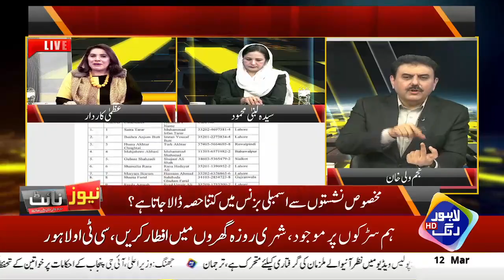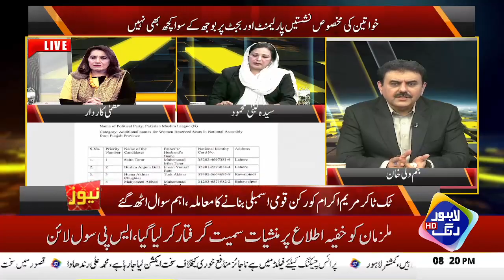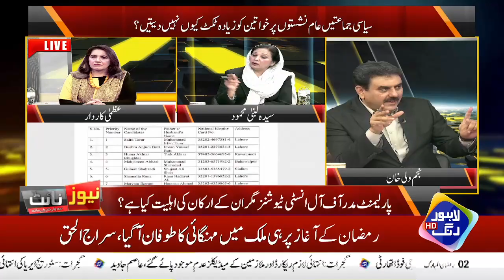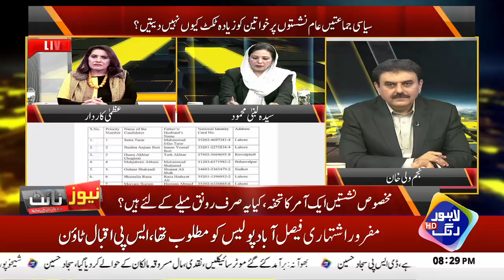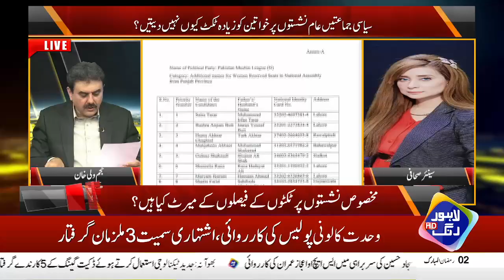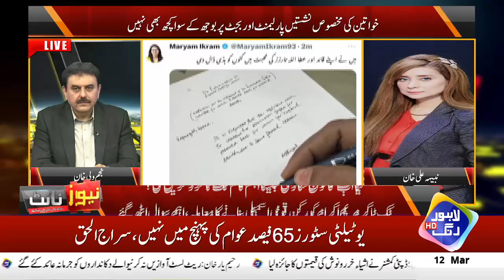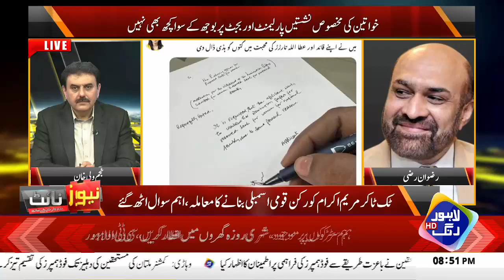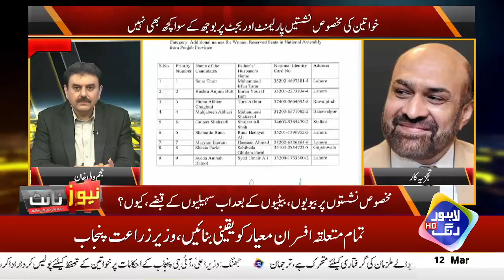Qanon Sazi Jesa Eham Kam Ab Tik Toker Kary Gi? | News Night | 12 March 2024 | Lahore Rang